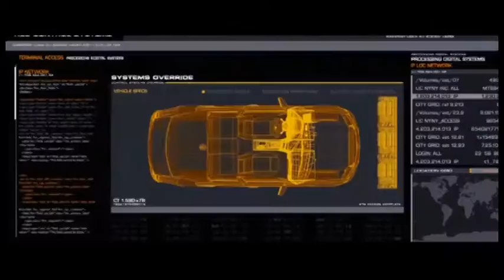Universo Épico :A Bela e a Fera e Forever Young 18/03/2017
Nessa edição, o "Universo Épico" mostra uma entrevista com a banda Zoom Boxx que cantou o tema do filme "A Bela e a Fera. Tem também uma um bate papo com os atores da série nova e brasileira da Warner "Manual para se defender de Aliens, Ninjas e Zumbis. E uma conversa com o ator Carmo Dalla Vecchia que está em cartaz em Campinas com a peça "Forever Young" Além disso, têm as novidades e dicas de séries, filmes e games da semana.